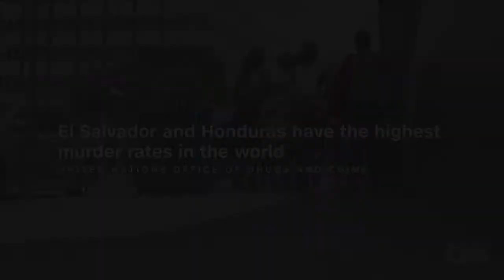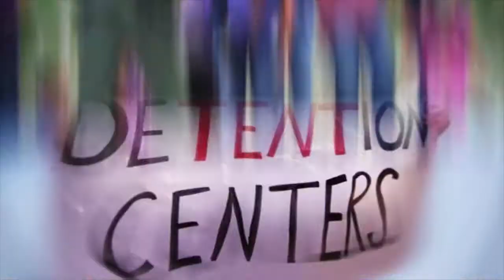UCLA Law’s Service Learning Trip to Dilley, TX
UCLA School of Law students and Professor Ingrid Eagly speak of their experience volunteering with the Dilley Pro Bono Project (now known as Proyecto Dilley) to assist asylum seekers through a UCLA School of Law-funded service learning trip.